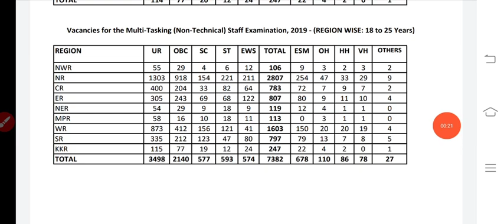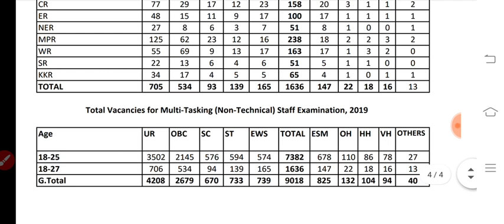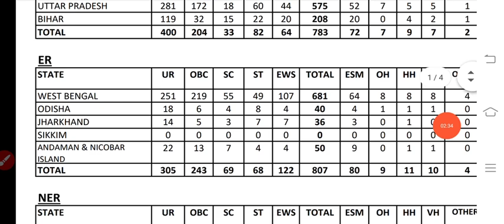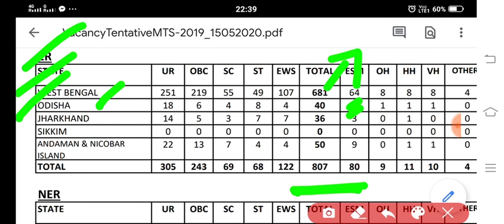SSC MTS Vacancy Updates 2019 । Official Updates । Result News। Amit Dey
In this session Amit Dey is going to discuss about SSC  MTS vacancy Updates 2019 ।। official Updates ।। Result News।।

Unacademy  Subscription Benefits:
1. Learn from your favorite teacher
2. Dedicated DOUBT sessions
3. One Subscription, Unlimited Access
4. Real-time interaction with Teachers
5. You can ask doubts in the live class
6. Download the videos & watch offline